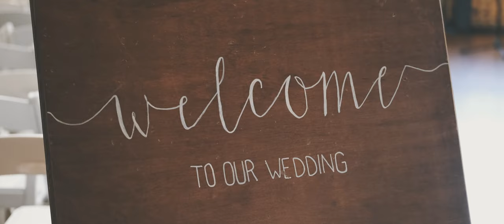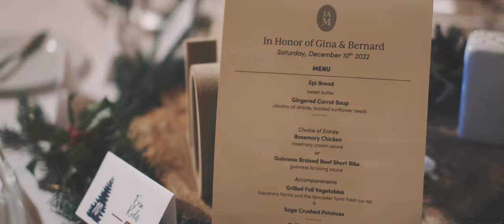Watch This Breathtaking Wedding Video From the John James Audubon Center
We all know that weddings are a time to celebrate love. But what if you could also celebrate nature?

At the John James Audubon Center, that's exactly what you can do! This breathtaking wedding video shows off the best of both worlds, with stunning views of the natural world set to the backdrop of a beautiful ceremony.